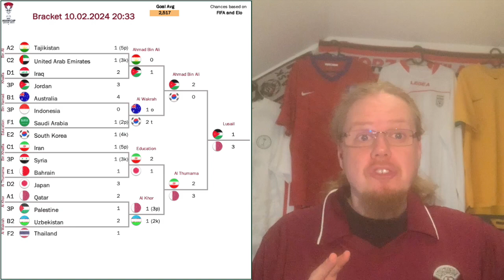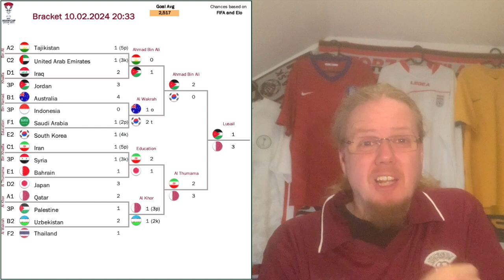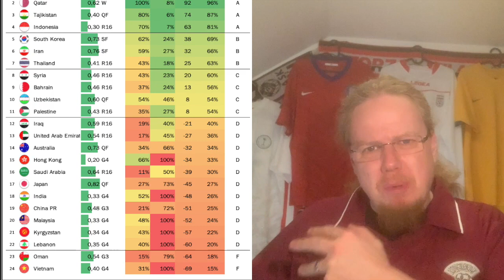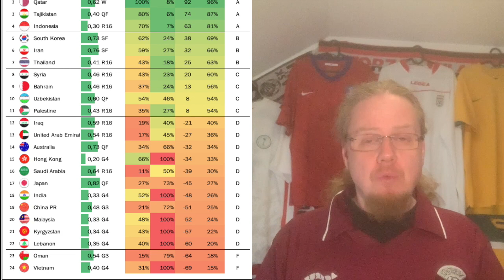Qatar Defend Asian Crown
I gotta be honest, while Qatar's win did not come as a big surprise, the way the final went though left a sour taste. At the beginning of the second half, Jordan threw everything but the kitchen sink at Qatar only to be undone by three penalties. On the other hand, Akram Afif scored all three underlining his player of the tournament status. A tournament, that was a lot more enjoyable than I anticipated throwing some excellent games in the process.

00:00 Qatar defend their title
02:30 Somewhat lame first half
04:43 Jordan onslaught
06:01 Soft penalty swings it Qatar’s way
08:11 Overall resume of the tournament